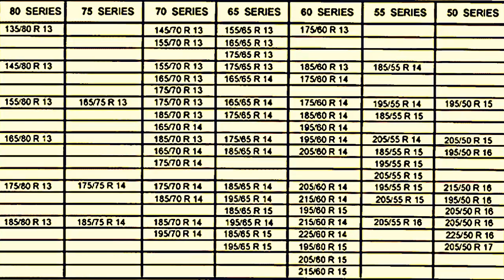رقم الاطار المناسب لكل جونت. Le numéro de pneus pour chaque gent approprié pour chaque jante de roue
Bing AI